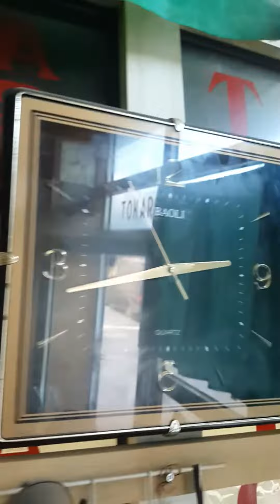Saatsaz Hacı haqqında saatsaz Vidadinin fikiri.(2) .